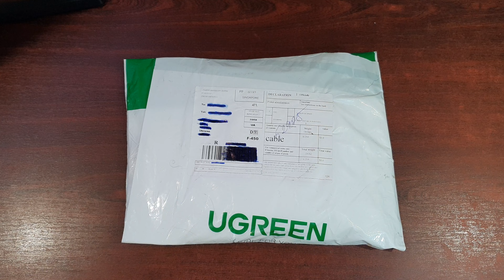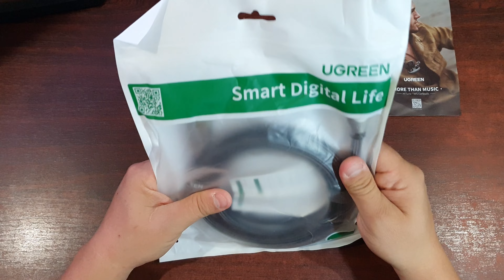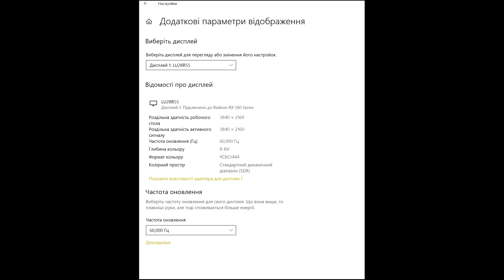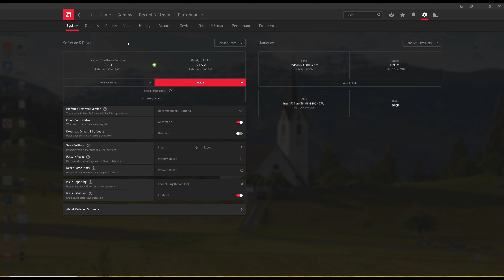Розпаковка та огляд кабеля UGREEN DP112 Displayport 1.4 за 15usd, 8K UHD, HDR, 165 Герц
Всім привіт, сьогодні в нас на розпаковці кабель Display Port DP112 від компанії Ugreen. Ця компанія відзначається бездоганною якістю продукції, випускає різноманітну продукцію від кабелів до павербанків. Один з кращих виробників з Китаю
Вдалого шопінгу!)

Посилання на товар
Мої відео:
Автозвук з Aliexpress. Огляд і тест 2 din автомагнітоли KLYDE KD-7000
Огляд та тест пульсоксиметра. IMDK C101A2 vs Samsung S7 та S10 Plus
Підтримуй українське!